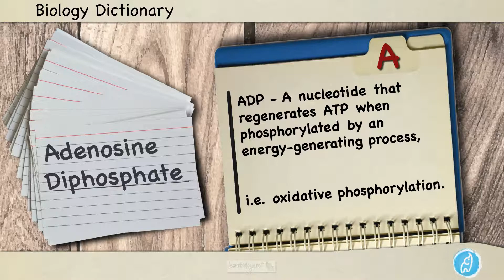Adenosine Diphosphate | Biology Dictionary | Spoken Biology Definitions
Biology Definitions | Adenosine Diphosphate | Biology Dictionary | Defining Adenosine Diphosphate

Biology Dictionary: Defining the term Adenosine Diphosphate

Biology Definition: - Adenosine Diphosphate | ADP - A nucleotide that regenerates ATP when phosphorylated by an energy-generating process, i.e. oxidative phosphorylation.

Learning Biology is a whole lot easier when you know the definitions of commonly used words. In fact a good command of biological terminology can mean the difference between a poor grade and an excellent one! (Since of course you get marks awarded for using the correct technical language in the right context when answering exam questions).

Make learning, revising and using the biology dictionary a regular part of your biology studies and revision with this Spoken Biology Dictionary, which is of great benefit to all students of  biology, in particular GCSE biology and A-Level biology students. But, no matter what level Biology student you are, whilst learning the biological sciences this biology dictionary will be of fantastic value.

for more biology definitions.